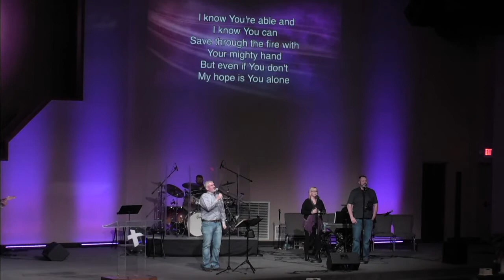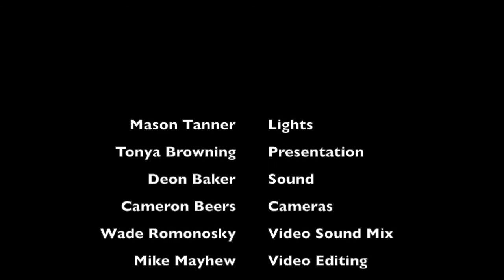"You Can't Unscramble An Egg" Original air date (2-17-19)